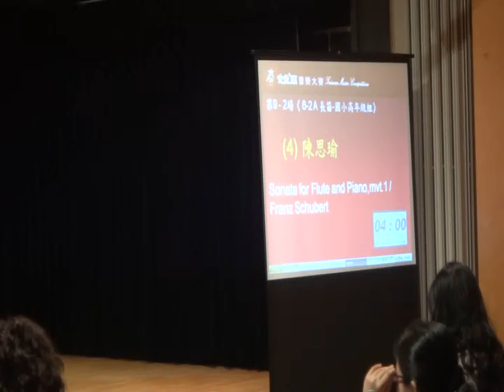Sonata for Flute and Piano,1st movement ......Franz Schubert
2012/7/27. 文化盃長笛. 新竹區 國小高年級組. 第一名